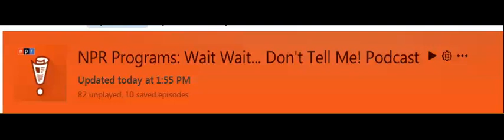Google don't be evil changed to Mwahahahah NPR 1 28 2012